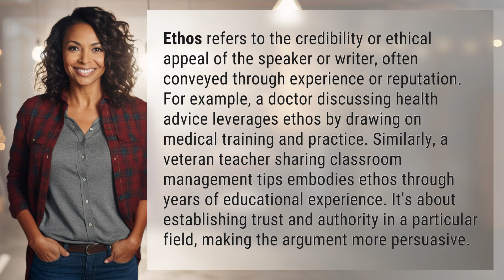What is ethos example examples?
Building Ethos: Examples and Strategies 👉 Building Ethos 👉 Discover how to establish credibility and authority in your field with these compelling ethos examples and strategies.

Laura S. Harris (2024, January 29.) What is ethos example examples?
    🌐 AskAbout.video